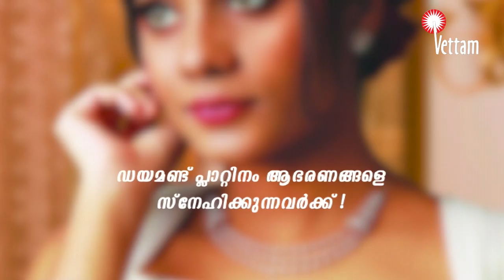തിരൂര്‍ ഗള്‍ഫ്മാര്‍ക്കറ്റിലെ മൊബൈല്‍ സര്‍വ്വീസ് സെന്‍റെറില്‍ തീപിടുത്തം.